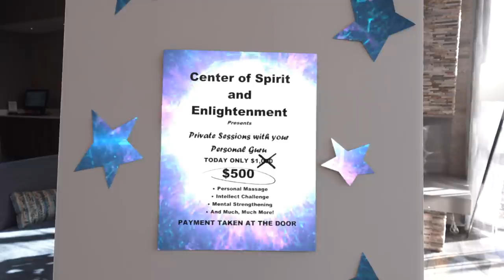The Cult Life!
Who Is Lisa Gee?  Lisa Gee is a singer / songwriter / multi-instrumentalist out of Chicago backed up by world-class drummer Kenny Aronoff, "Nashville Punk" guitarist Don Mancuso and one of the best bass players in the business, James LoMenzo.

Lyrics:

We are here to make you healthy, smart and sexy!
Super strong, intellectual and more!
We can change you, re-arrange you, fix what's broken,
Pay the man in the white shirt at the door!

Come to the land of milk and honey
Unless'n you ain't got the money!
We know you got something to spare, now don't be shy!
Everyone will have a chance
Unless'n you ain't got the cash!
In which case we can't help you, thanks for stopping by!

We got experts, doctors, shamen, nurses, gurus,
Lecturers and seminars galore!
Take your shoes off, run across this bed of hot coals!
Appetizers and cocktails after 4:00!

And what we got, you *really* wanna try!
But don't come back without our piece of the pie!

And when we got your last buck,
We'll let you go to try your luck!
And don't come back until you got some more...

We take cash and checks and car notes,
Titles to your houses and boats!
Sign 'em over and get yourself,
Right back in line to graduate to the next level,
And then you'll be ONE OF US TO THE CORE!